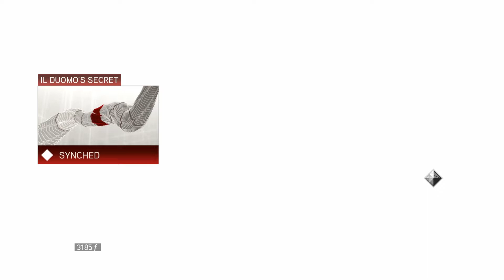Assassin's Creed 2- Allies And More Conspirators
Ezio finishes the crypt in time to hunt down some more Templars. Unable to save one of the Medici's, their legacy will still live on. With new weapons and allies at the ready, he now hunts down more of the Templars. He will avenge his family, and end the Templar terror!

So...I started an alternate channel for all of your mobile gaming needs! Thank you!